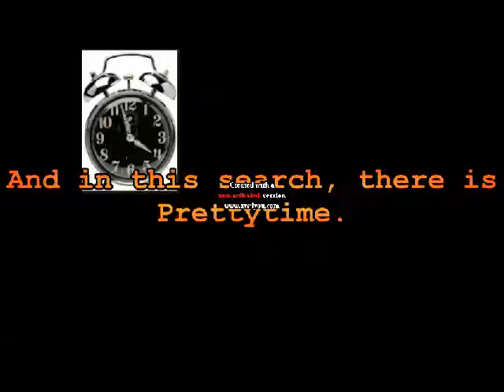Uglies Book Trailer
I do not own Uglies btw :3